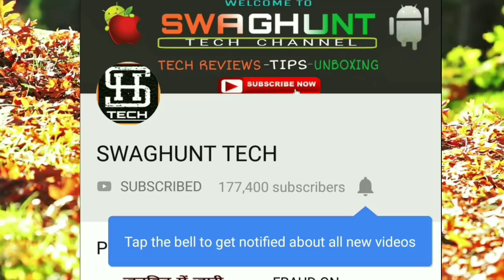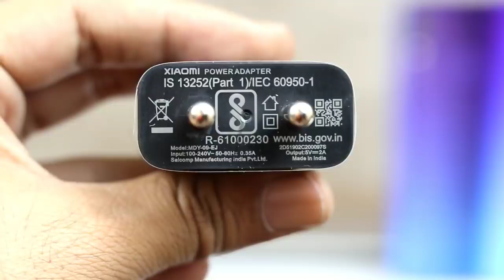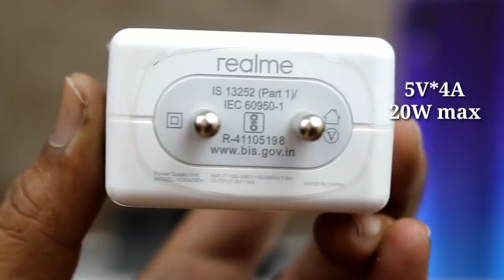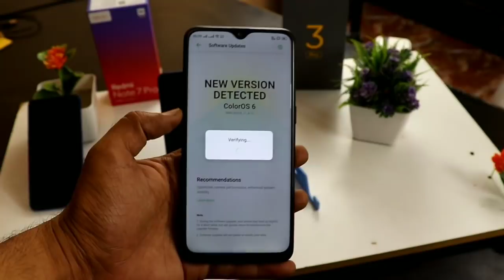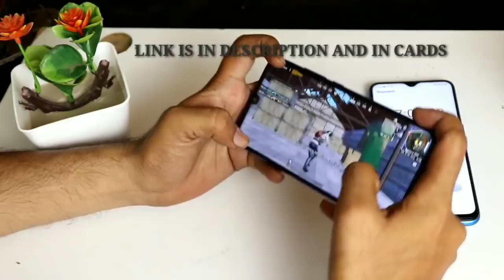VOOC Charging Test in Redmi Note 7 Pro . Realme 3 Pro slow motion update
Vooc Charging Test in Redmi Note 7 Pro Does it support, . Realme 3 Pro slow motion update